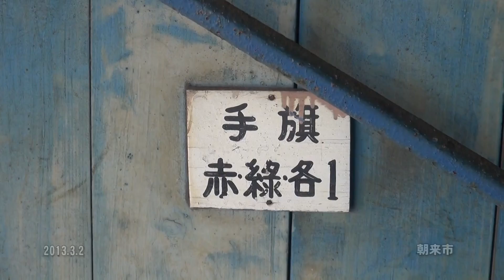30秒の心象風景2873･過去の記憶～JR生野駅～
跨線橋の下はかつての鉄道員が使った道具置き場